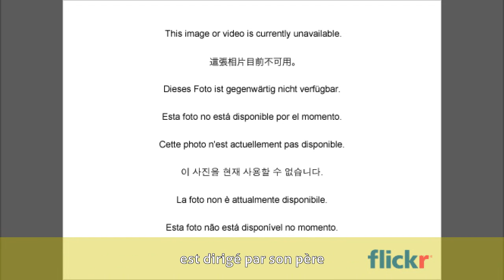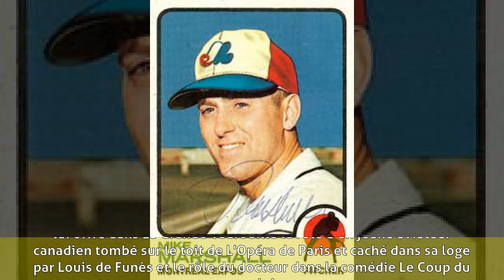Mike Marshall - Biographie